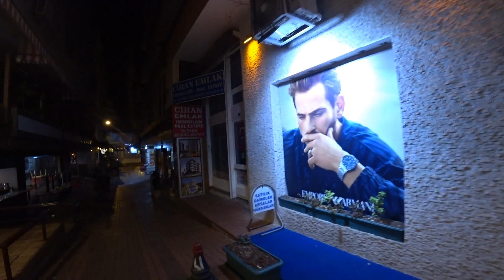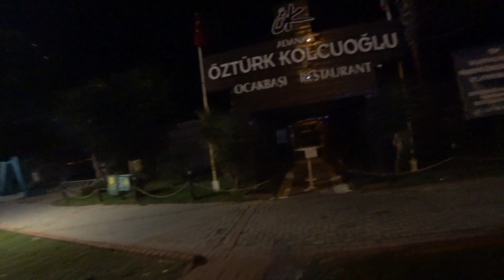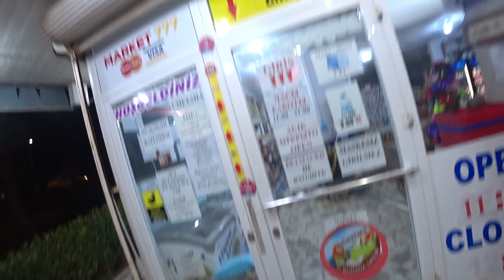🇹🇷 ALANYA По вечерней Алании 18 декабря 2020 Пешком из Центра в Оба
ALANYA По вечерней Алании 18 декабря идем пешком из Центра в Оба.
Нравятся мои видео? Вы можете сказать спасибо и поддержать меня и канал, в том числе и внести свой вклад в покупку техники для съемки и монтажа видео. Помощь всех небезразличных очень важна
Первый раз ем каштаны Аланья Турция Снег в Алании и счастливые дети Аланья Шторм и ураган в январе Часть 1
Аланья В крепость на автобусе Оплата проезда в автобусах Аланьи Из Аланьи в Конаклы, Турклер прямой путь без монтажа